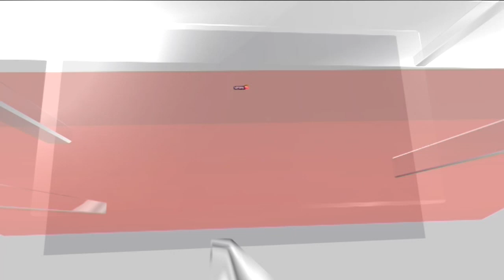IATA 2023 | Exclusive : Chinese-Born Australian Aviation And Travel Vlogger Sam Chui | English News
The IATA Annual General Meeting (AGM) and World Air Transport Summit is the world's largest gathering of airline leaders. The 79th AGM and World Air Transport Summit, will be held in Istanbul, Türkiye, 4-6 June 2023, hosted by Pegasus Airlines and co-hosted by AnadoluJet.

n18oc_news